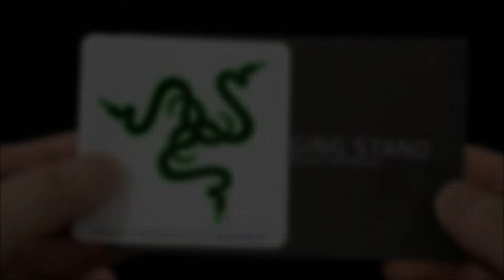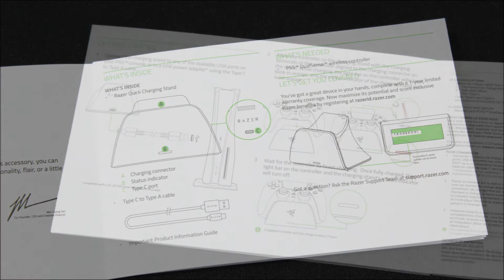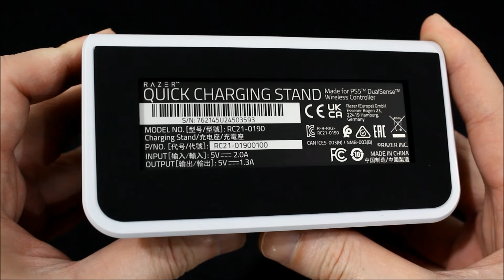UNBOXING - RAZER QUICK CHARGING STAND FOR PS5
Product Unboxed : Razer Quick Charging Stand for PS5